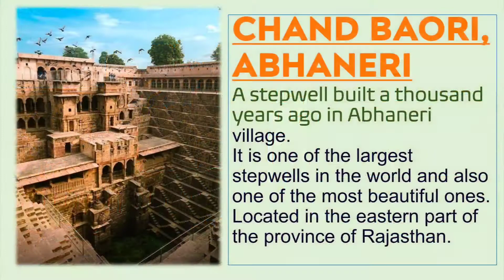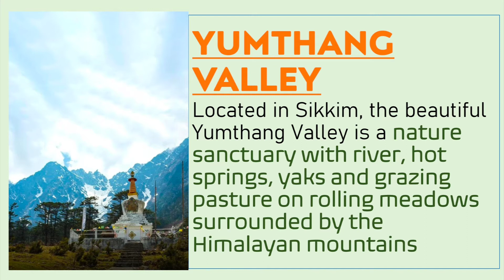Places to visit in India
Hi friends this is our KNOW AND GROW section, where you can enjoy some feel good content.
India is well known for its versatile culture, food, languages and places and these specialties make our country incredible India.
in this video lets go through with some beautiful places of India to visit.

editing - Joel Thomas Mathew